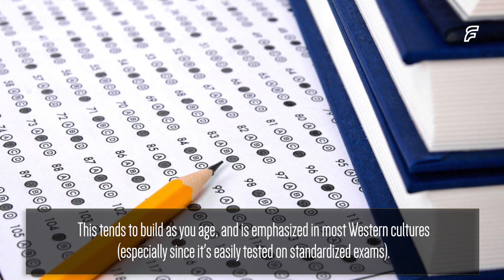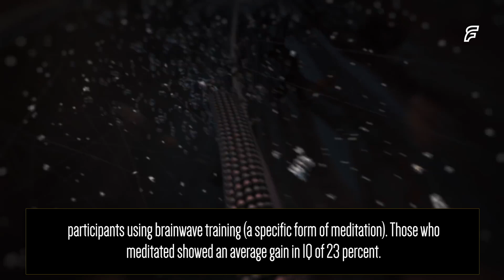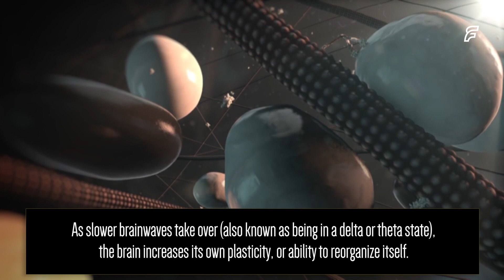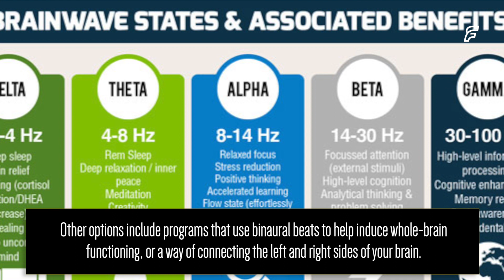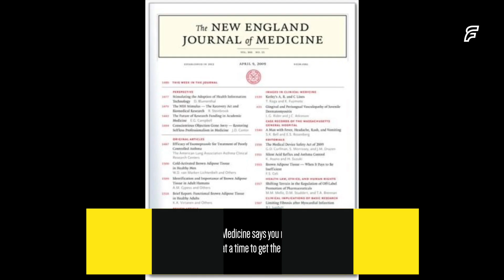Neuroscience says take up this simple habit to raise your IQ by 23%.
Intelligence is of two types - Crystallized intelligence and Fluid intelligence.

Crystallized intelligence is your ability to utilize information, skills, and experience already learned.
Fluid intelligence is defined as the ability to solve new problems, use logic in new situations, and identify patterns.

Now, studies show that there is something you can do to dramatically improve your fluid intelligence as well as your overall IQ: meditate. That's correct: Meditation is not just good for your physiological health, reducing stress, improving mood, and setting you up for emotional equilibrium rather than reactivity.